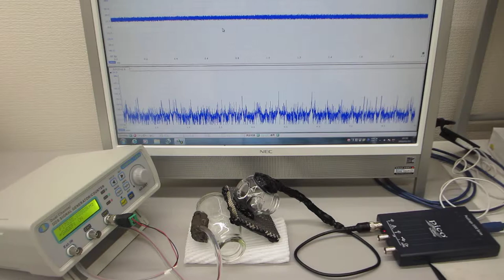超音波システム（音圧測定解析 100MHz、発振制御 25MHz）